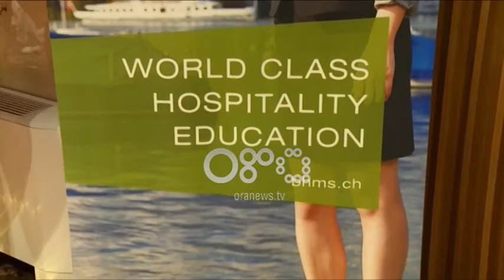Ora News - Studio në Zvicër, shkolla B.H.M.S, siguri për karrierë dhe punësim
Të gjithë ata të rinj shqiptarë që duan të kenë një punë të sigurt dhe një karrierë të suksesshme në industritë më të mëdha botërore duhet të bëhen pjesë e Universitetit BHMS në Luzern të Zvicrës. Studentët shqiptarë mund të përfitojnë internshipe në të gjitha vendet e botës në partneritet me kompanitë më të njohura në botë.

Presidenti i këtij universiteti deklaron se të gjithë studentet që do ndjekin rrugën e dijes në këtë universitet do të kenë një punësim të sigurt në të ardhmen.

Heinrich Meister: “Ne kemi studentë nga Kosova dhe Shqiperia dhe jemi të kënaqur për interesin e treguar nga të rinjtë shqiptare. Duke folur për kampusin tonë, ai ndodhet në zemër të Zvicrës dhe ne ofrojmë një diversitet gjuhësh. Ne e lidhim teorinë me praktikën. Bëhet fjalë për lidhje të fortë të arsimit me punësimin. Ne i ndihmojme studentet tanë të gjejnë një pune. BHMS ka si synim suksesin e studentëve dhe për këtë ne bashkëpunojmë me disa nga grupet më të njohura të kompanive në botë.”

BHMS me qendër në qytetin e Luzernës është një nga universitet më të vlerësuara ne Zvicër për menaxhimin në turizëm. Kjo shkollë është pjesë e Benedict International Education Group e themeluar që prej vitit 1928. Universiteti për menaxhimin e Hoteleve dhe Bizneseve ose BHMS ofron diploma bachelor dhe master në hoteleri, turizëm dhe kulinari.